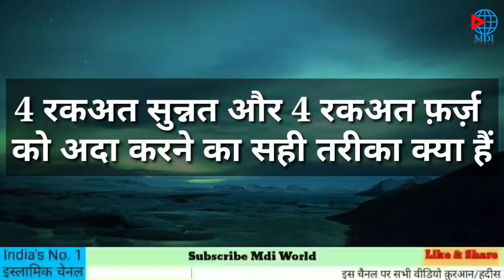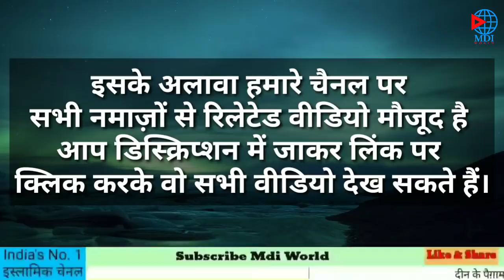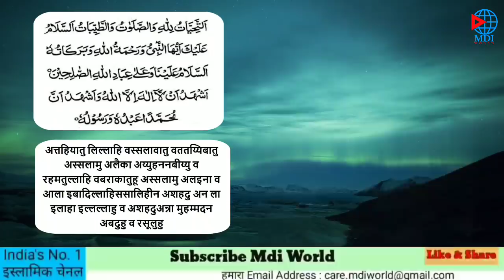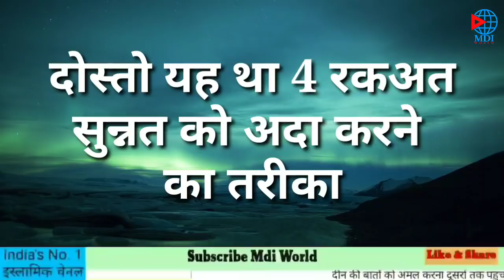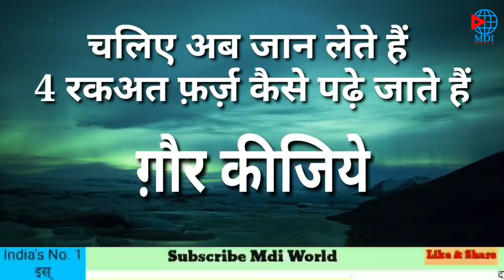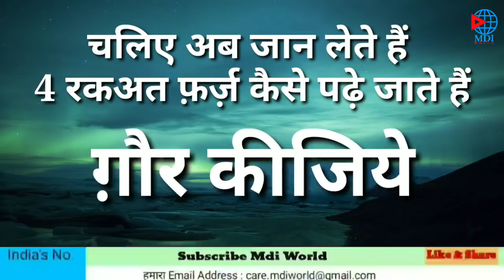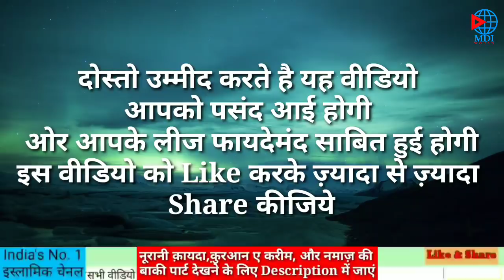4 Rakat namaz sunnat and farz namaz padhne ka tarika | Anzar Ahmad | Mdi World